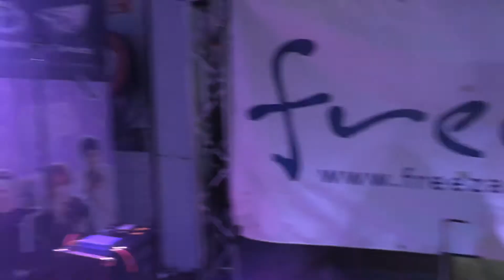She'll Be Right performing at Jets Studios as a part of Banyule Youth Services LIVEFEST 2020.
She'll Be Right performing at Jets Studios in Bundoora as a part of Banyule Youth Services LIVEFEST 2020. Live from the Concord Dec 5, 2020.